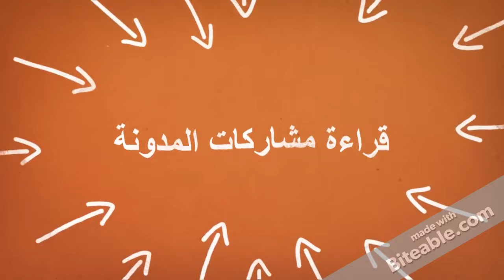صنع القهوة الجسم البولندية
حسنا أولا وقبل كل شيء أنها أصبحت شعبية جدا في الآونة الأخيرة، وهناك عدة أسباب لهذا!

القهوة هو مقشر لطيف ومفيد بشكل مثير للدهشة! الكافيين لديه أيضا العديد من الخصائص التي هي جيدة لبشرتك، والقيام بكل شيء من تقلص الدوائر تحت العين، والحد من الالتهاب والاحمرار، والتخلص من السيلوليت. إذا كنت ترغب في جني فوائد القهوة للبشرة، إضافته إلى روتين العناية بالبشرة ومعرفة كيفية تحسين بشرة الخاص بك.

تعمل القهوة بشكل رائع كوجه فرك لأن نسيجها يساعد على تقشير الجلد وإزالة خلايا الجلد الميتة.

القهوة غنية جدا في المواد المضادة للاكسدة والمثير للدهشة لديها محتوى أعلى بكثير من حتى الفواكه والخضروات. وهذا يجعل من علاج كبير لتلف الجلد الناجم عن الأشعة فوق البنفسجية من التعرض لأشعة الشمس.

زبدة جوز الهند جنبا إلى جنب مع القهوة من شأنه أن يجعل من فرك غنية حقا ومفيدة!